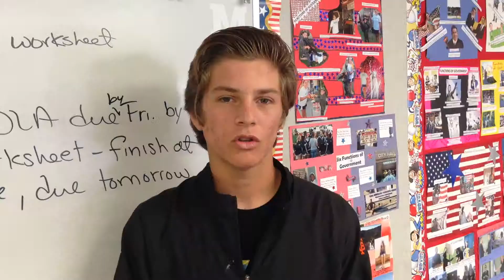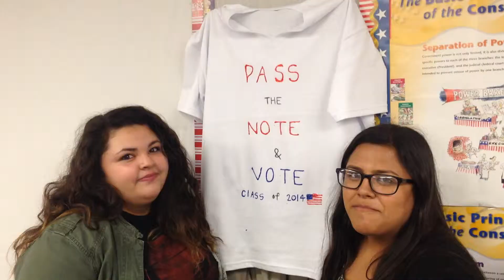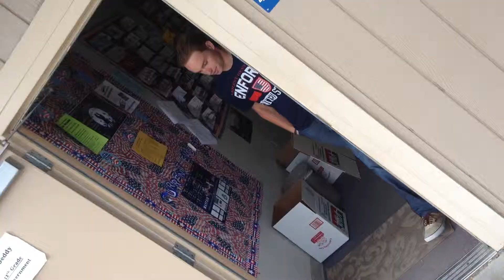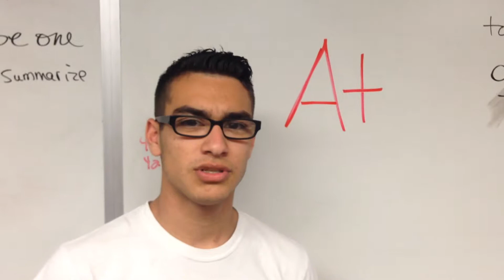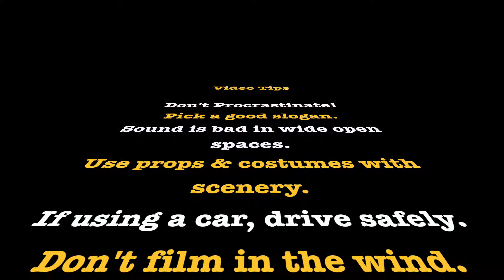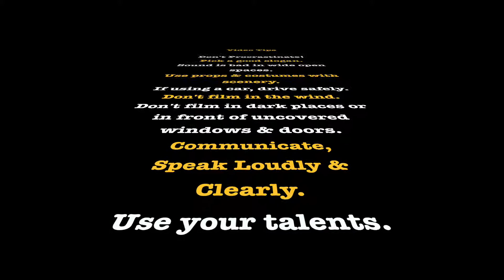Video Project Tips from Class of '14